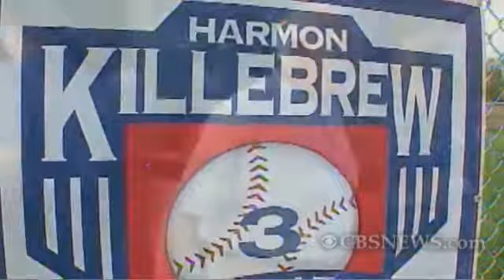Harmon Killebrew dies at 74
Baseball Hall of Fame legend Harmon Killebrew, who hit 573 home runs throughout his career and more than any other Major League Baseball player in the 1960s died in Arizona after a battle with espohegeal cancer. Killebrew was 74. CBSNews.com's Ken Lombardi reports.